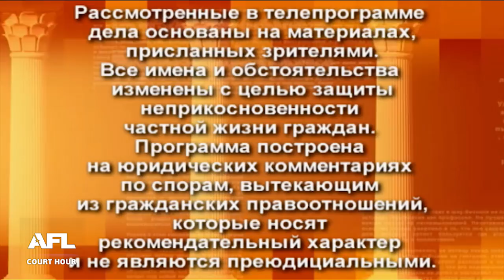Жил за счет брата - Дела семейные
Смотрите в программе: 1. Летела на свадьбу 2. Жил за счет брата 3. Разбила семью

00:00 - интро
00:16 - Анонс "Сегодня в программе"
01:33 - Дело 1. Бывшая жена требует с мужа компенсацию материального ущерба за испорченные документы их общим ребенком
12:10 - Решение суда 1о дела
15:02 - Дело 2. Брат просит вернуть деньги по долговой расписке
23:03 - Решение суда 2о дела
26:21 - Дело 3. Мужчина, женившись на суррогатной матери своего ребенка, вернулся к первой жене и не собирается платить второй жене алименты на ее содержание
40:07 - Решение суда 3о дела